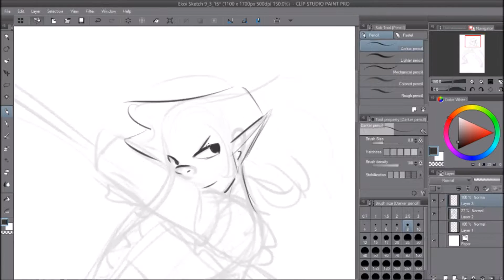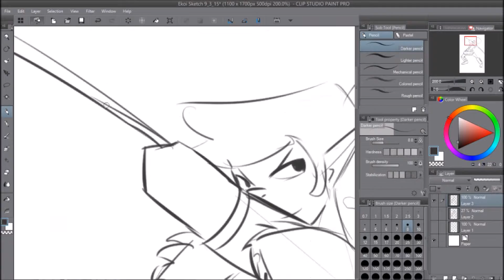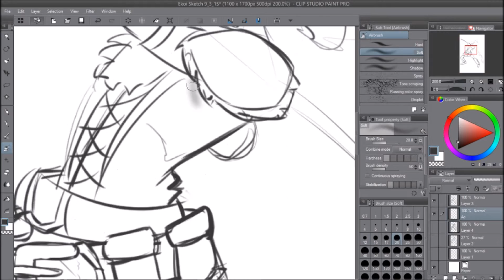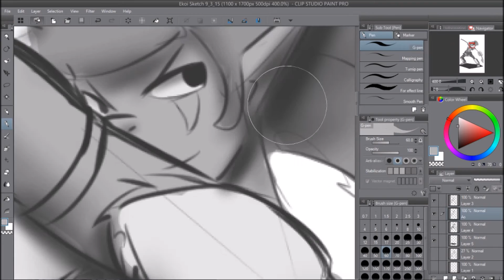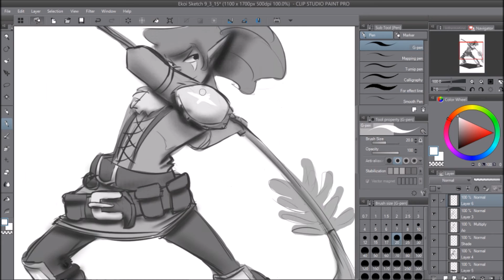Ekoi Speed Sketch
Been a while since I've done these types of speed sketch videos. I want to try to do one at least once a week.

Lots of zooming in and out. I promise to be better about that!